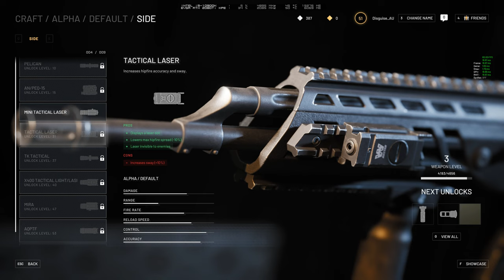World War 3 Beta | Alpha Customisation - 2021-12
A look through the customisation options available for the Alpha in the World War 3 Closed Beta.

INDEX:
00:00 - PRIMARY SIGHT: COLLIMATORS AND HOLO
01:05 - PRIMARY SIGHT: IRON SIGHTS
01:35 - PRIMARY SIGHT: MEDIUM MAGNIFICATION
02:05 - PRIMARY SIGHT: SPECIAL
02:10 - SECONDARY SIGHT: COLLIMATORS AND HOLO
02:25 - UNDER BARREL
03:05 - MAGAZINE
03:30 - AMMO TYPE
03:45 - SIDE
04:30 - BARREL
04:45 - MUZZLE
05:25 - PISTOL GRIP
05:35 - HANDGUARD
05:50 - STOCK
06:10 - SHOWCASE

RAM:
4x8GB 3600MHz Corsair Dominator Platinum (32GB total) -

Motherboard:
MSI MEG Z490 Unify (MS-7C71) -

Graphics:
LG QHD Monitor (2560x1440 @ 144Hz),
EVGA RTX 2080 Ti KPE (11GB VRAM) -

Storage:
256GB ADATA XPG SX8200 Pro M.2 NVMe SSD (OS/Programs),
1TB Samsung 970 Evo Plus M.2 NVMe SSD (Games),
2TB Seagate FireCuda SATA SSHD (Games Backup),
2TB Seagate BarraCuda SATA HDD (Data Storage),
4TB Seagate IronWolf SATA HDD (Video Storage),
4TB Seagate SkyHawk SATA HDD (Video Backup),
5TB Seagate Backup Plus HDD (External Backup) -

Audio:
Sennheiser GSP 500 Headphones -